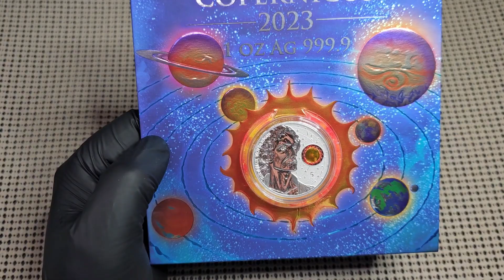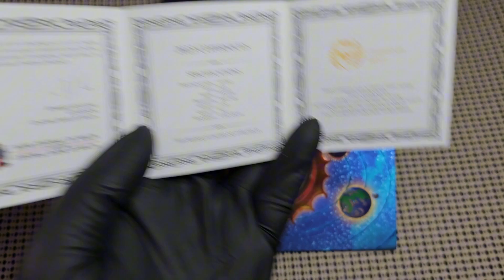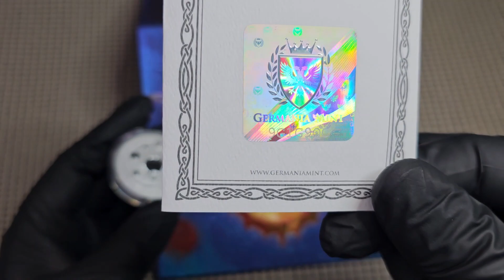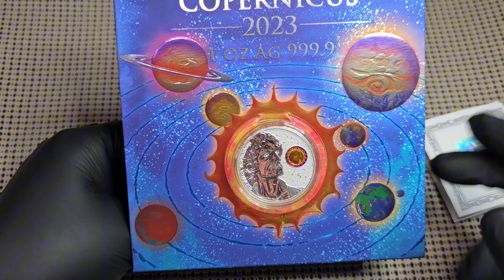HERMOSA ONZA DE LA GERMANIA MINT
Quieres ganar dinero por internet abajo el enlace de como.